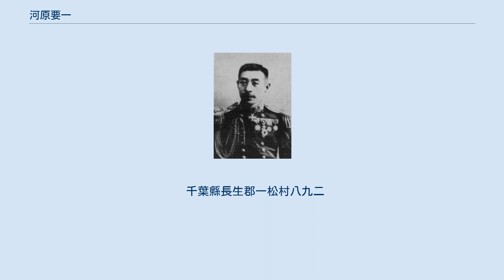河原要一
河原 要一（かわはら よういち、1850年7月7日（嘉永3年5月28日） - 1926年（大正15年）12月17日）は、日本の武士・薩摩藩士、海軍軍人。
海軍兵学校長。
官位は海軍中将正四位勲三等功四級。
 薩摩藩士・河原寿助(魅堂)の息子として生まれる。
1871年（明治4年）9月、海軍兵学寮に入り、1874年（明治7年）11月、同校（2期）を卒業し、海軍少尉補に任官。
その後、ドイツに派遣され、独巡洋艦「ヴィネタ (Vineta)」「ライプツィヒ (Leipzig)」に乗艦し、その間の1877年（明治10年）6月、海軍少尉に任官。
翌1878年（明治11年）5月に帰国した。
 1883年（明治16年）11月、「筑紫」副長となり、横須賀屯営在勤、「高千穂」回航委員長を経て、1886年（明治19年）4月、海軍少佐に昇進し、同年5月、「高千穂」副長に就任。
同年12月、「清輝」艦長となり、「大和」艦長心得、海軍参謀部第1課員を経て、1890年（明治23年）9月、海軍大佐に進級し海軍参謀部出仕となった。
 1890年10月、イギリス公使館付武官に発令され、兼造船造兵監督官を経て、防護巡洋艦「吉野」の回航委員長を務め、1893年（明治26年）6月、「吉野」艦長に就任。
日清戦争時、同艦長として出征し、坪井航三麾下として豊島沖海戦、黄海海戦などに参戦した。
 1895年（明治28年）6月、軍令部第2部長となり、1897年（明治30年）12月、海軍少将に昇進し常備艦隊司令官となった。
1899年（明治32年）1月、海軍兵学校長に就任。
1903年（明治36年）7月、海軍将官会議議員となり、同年9月、海軍中将に進むと同時に待命。
翌1904年（明治37年）9月に休職し、1906年（明治39年）9月5日、予備役に編入となった。
1913年（大正2年）5月28日、後備役となる。
1915年（大正4年）5月28日に退役した。
 千葉縣長生郡一松村八九二